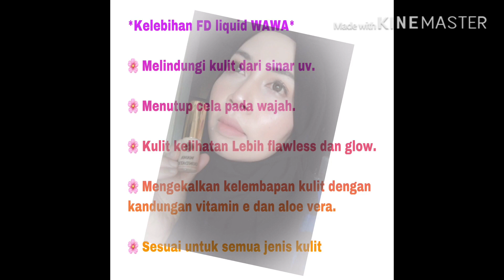Wawa foundation | Make up tutorial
Hi guys,

Nak try foundation super gojes ni ?
Direct Pm fb lizawati raffles .